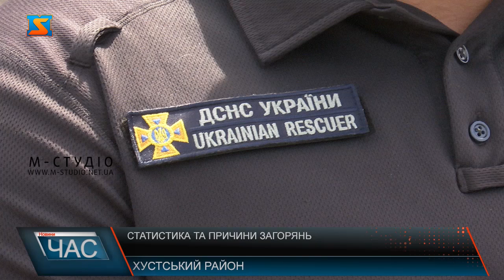Статистика та причини загорянь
Пожежі – небезпечне явище, яке у залежності від сезону провокують різні фактори. Статистика пожеж у Хустському районі протягом першого півріччя 2024 року зросла на 11 %, в порівнянні з аналогічним періодом минулого року, каже Руслан Світлик. Найчастіша причина загорянь – необережне поводження з вогнем у побуті, наголошують фахівці. Рятувальники закликають не нехтувати правилами пожежної безпеки. З метою запобігання загорянь у краї представники ДСНС проводять просвітницьку роботу серед населення. Інколи звичайна легковажність та необережність призводять до летальних наслідків.  Тож будьте обережні, дотримуйтеся правил пожежної безпеки та бережіть себе і своє майно.